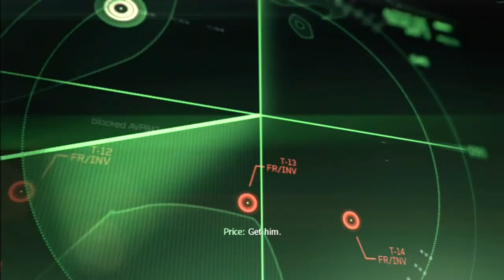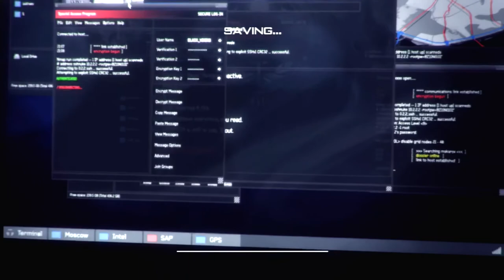Playthrough (PS3): Call Of Duty Modern Warfare 3 - Part 2 ("Persona Non Grata" + "Turbulence")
Recorded on a PS3 via an Elgato Game Capture HD using the special PS3 cable that model of Elgato comes with.